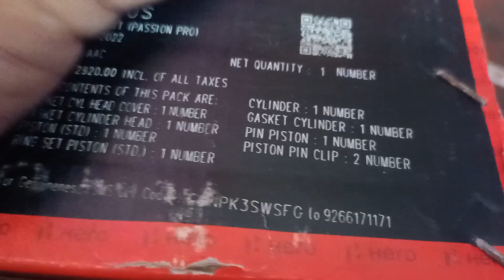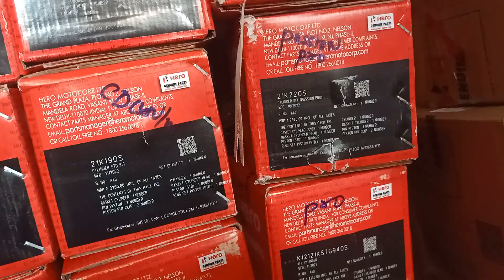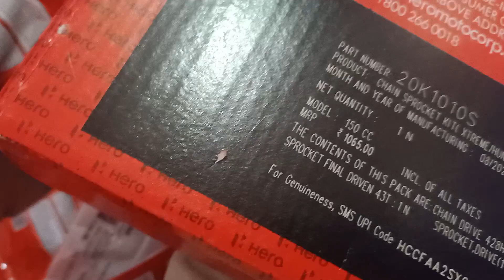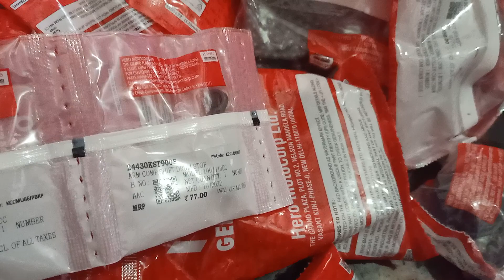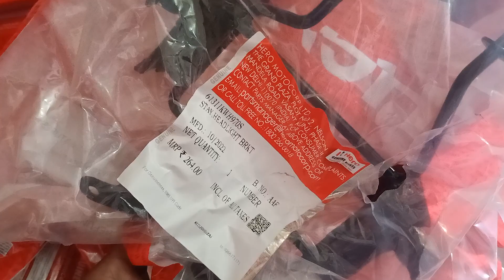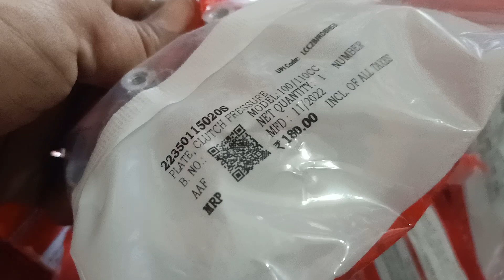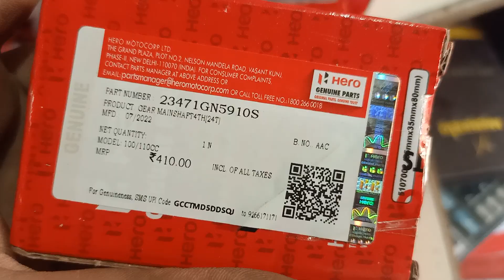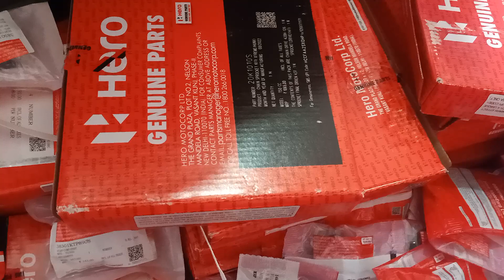best prismlivestudio story hero youtube support vlog channel subscribe share coment please best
All'types two wheeler bike spares
all types Hero sapres available
all'types two wheeler bike spares and service
all'type indicateres
all'types Hero Honda spares and serviceparts for bike
Hero bike battery price in india